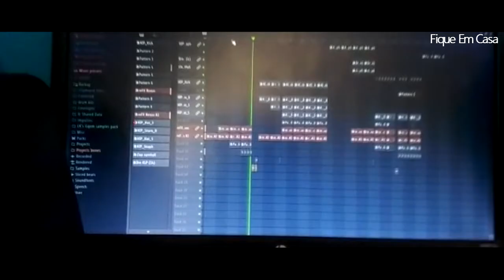Algo Desconhecido - VAI PASSAR (Covid-19)